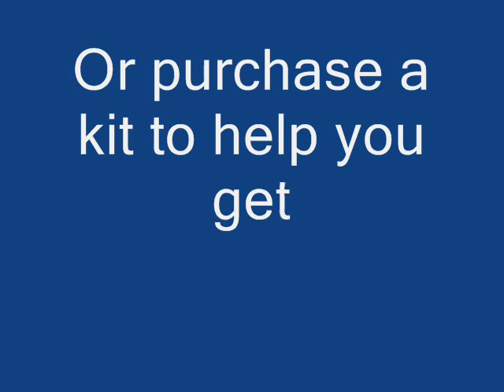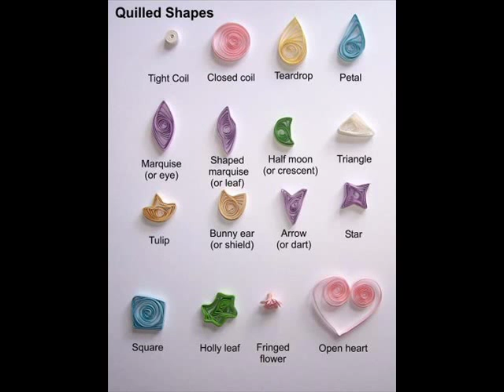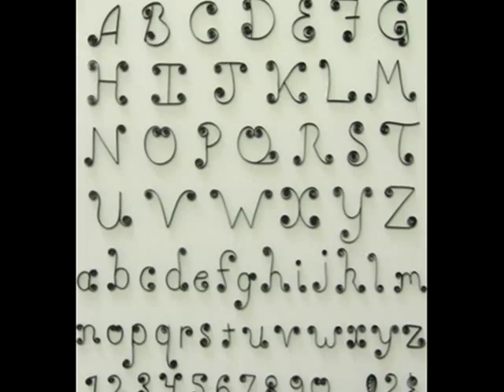Quillng Art and Craft 0002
A visual overlook of the art of paper quilling.  A decorative art form that died out in popularity in the 1800s, today's Quilling projects are fun, fanciful and fantastic.  Get inspired and get crafty!